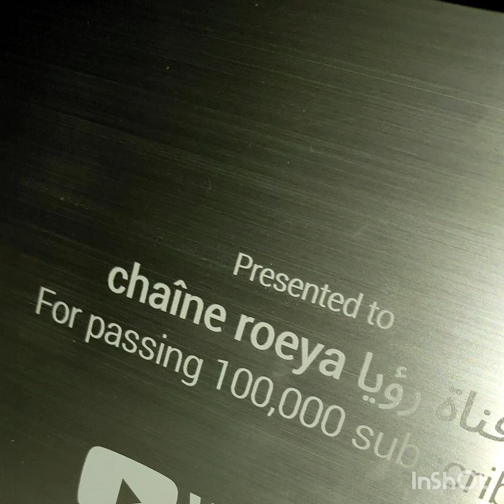قبل ما تفصلي قفطان خفيف أجي تشوفي موديلات روعة 2023 caftan khfif 2023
جديد قفطان خفيف 2023 تشكيلة كتحمق 🇲🇦 caftan khfif 2023

سوف اشارك معكم في هدا الفيديو جديد موديلات قفطان خفيف وتشكيلة ممتازة من قفطان جوهرة  المغربية  واخر تشكيلة من قفطان مغربي 2022 اروع مايكون في اللباس قفطان خفيف ب الراندة التقليدي سوف تلاحضون معي ايضا اخر موديلات قفطان 2022 وقفطان جوهرة بالراندة وطريقة تفصيل قفطان بالراندة 2022  من احسن الموديلات والأشكال وجديد قفطان مغربي 2022
وسوف اشارك معكم أيضا قفطان جوهرة وجديد موديلات راندة 2022 سوف تلاحضون جديد قفطان خفيف احسن تشكيلة في هده السنة الجديدة وسوف اشارك معكم خياطة قفطان بالراندة وجديد قفطان 2021 وفي هدا الفيديو سوف تلاحضون معي انواع خياطة قفطان موديلات رائعة من كاندورة 2021
اتمنى هدا الفيديو ان ينال اعجابكم وإدا اعجبكم لا تبخلوا علينا بالضغط على زر اعجبني والإشتراك في القناة ليصلكم كل ما هو جديد في عالم الموضة 👍